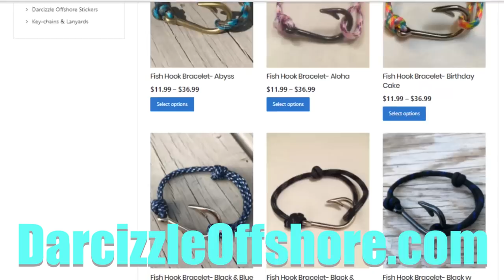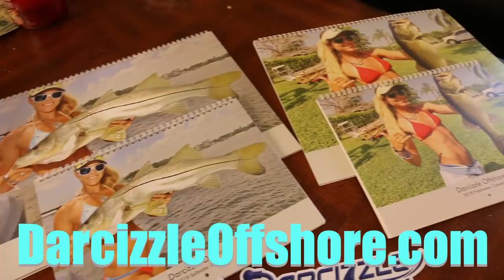CYBER MONDAY DEALS & Almost 200K Subscribers!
Online Darcizzle DEALS for Cyber Monday! Today ONLY, act fast!

***ORDER BEFORE NOVEMBER 28th & GET A FREE DARCIZZLE STICKER!***
STICKER PROMOTION EXPIRES @ MIDNIGHT

3:30